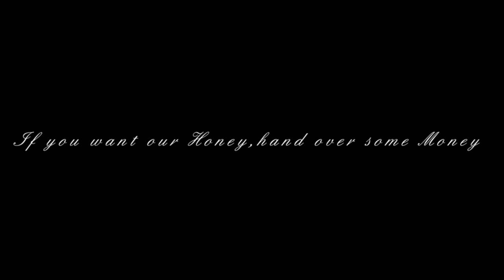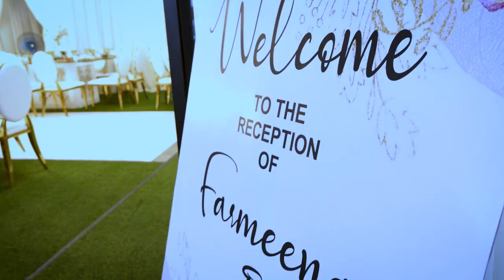The 2 Day wedding Celebration of Ally and Farmeena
The love ,laughter and the Kind Hearts of Ally and Farmeena, another Wedding Couple who have become part of our Large "Family "